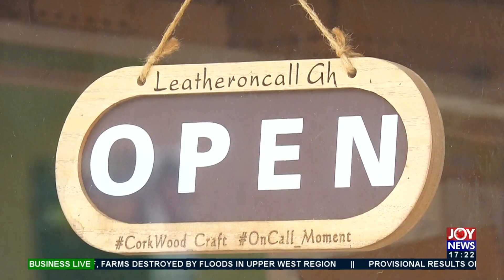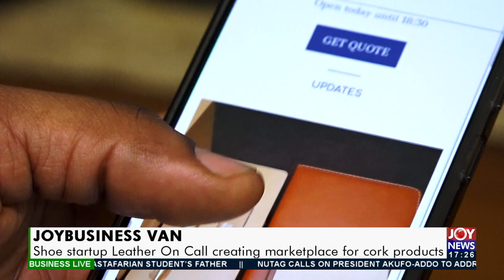Shoe startup Leather on Call creating marketplace for cork products - JoyBusiness Van (15-9-21)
JoyBusiness Van: Shoe startup Leather on Call creating marketplace for cork products - Business Live on JoyNews (15-9-21)